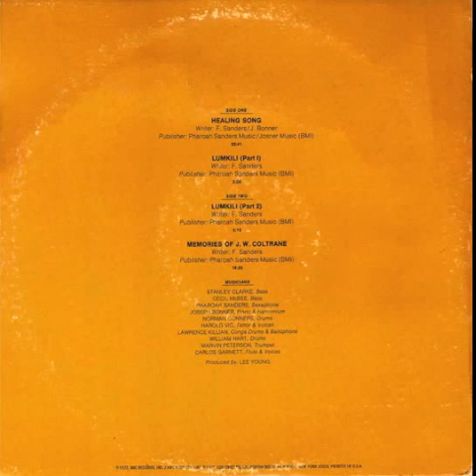Pharoah Sanders - The Healing Song